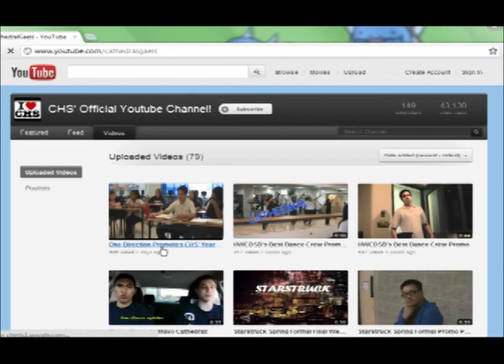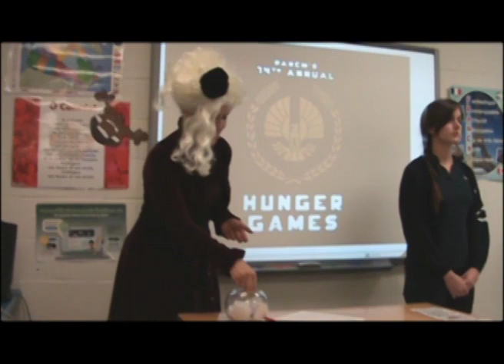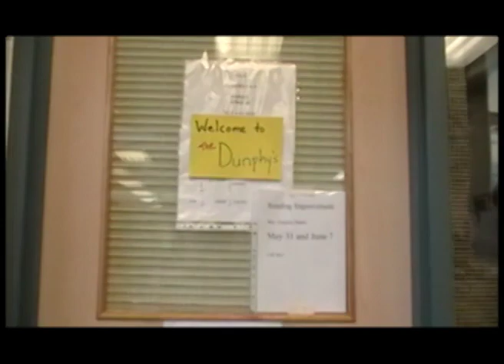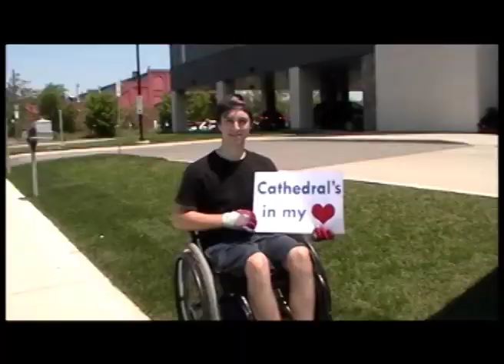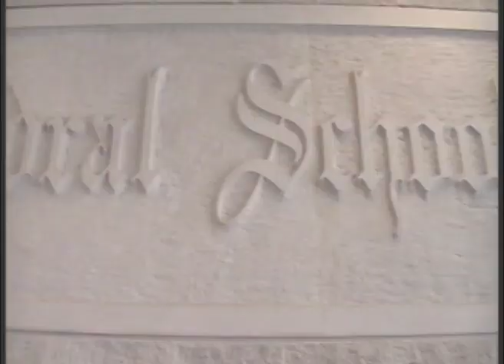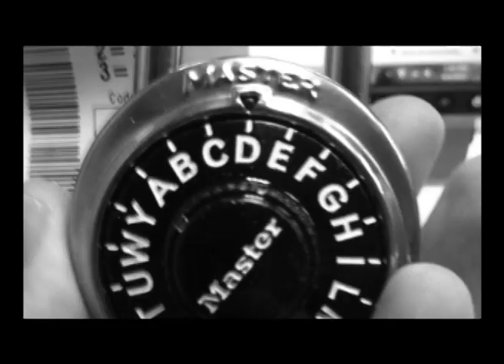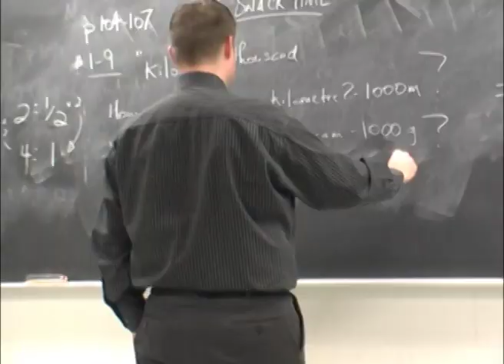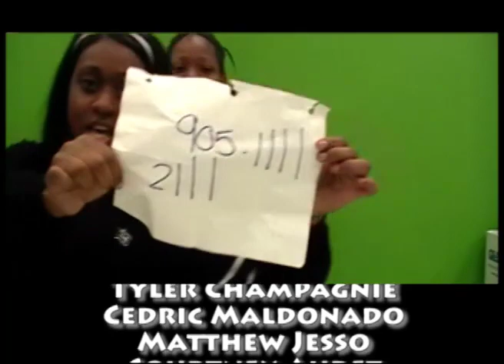2012 CATHEDRAL YEAR END VIDEO